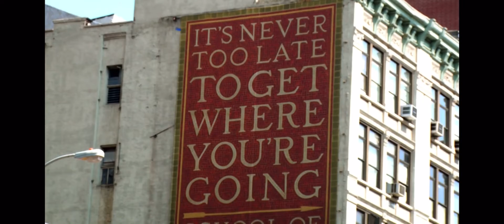My big fat American gypsy wedding